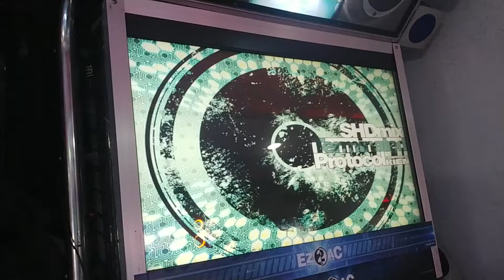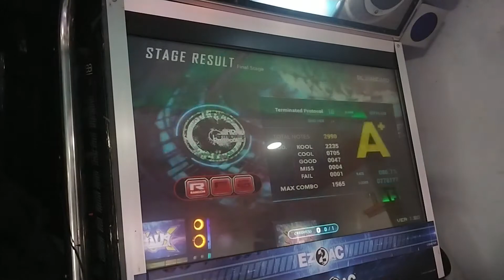5K Termaniated Protocol [SHD] 86.7% 복구완료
갠기록이긴한데 80만 한참남았다